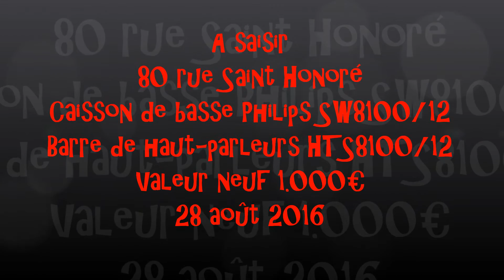Philips Cineos caisson de basse à saisir vite vite rue Saint Honoré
Philips Cineos caisson de basse à saisir vite vite. A saisir 80 rue Saint Honoré Caisson de basse Philips SW8100/12 Barre de haut-parleurs Philips HTS8100/12 Valeur neuf 1.000€ 28 août 2016.